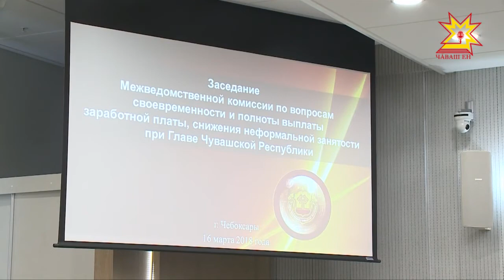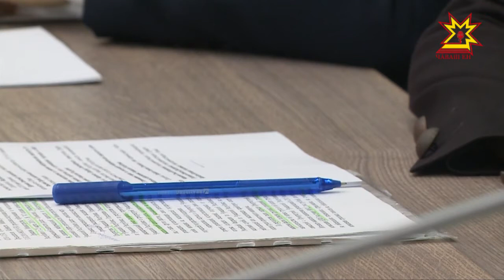Почти 70 миллионов рублей должны двадцать два предприятия Чувашии своим работникам.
В правительстве республики состоялось заседание межведомственной комиссии по вопросам своевременности и полноты выплаты заработной платы. Особое внимание власти уделили многомиллионным должникам. Тему продолжит Рифат Фаткуллин.